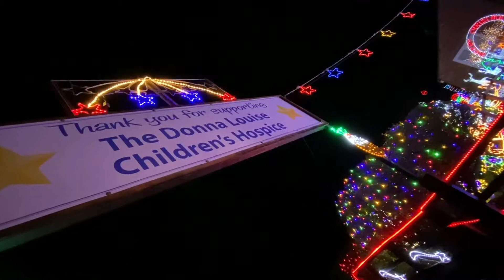Christmas 2020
A Crazy Garden in Cheshire full of lights for Christmas all for charity